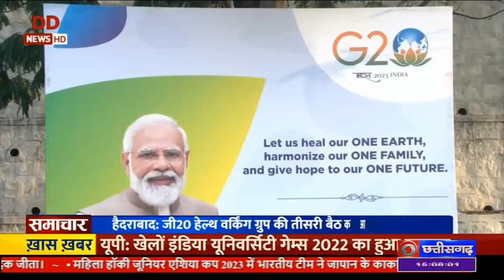कबीर जयंती पर कबीरपंथियों ने निकाली शोभायात्रा